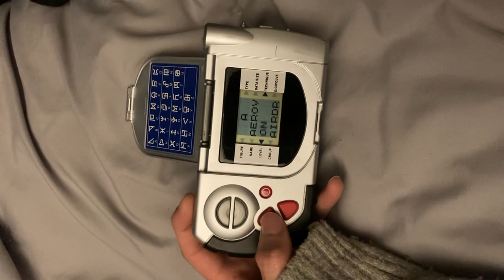Digimon adventure 02 D-terminal